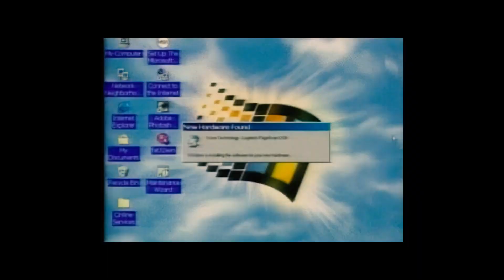BRASILE FUORI DAI MONDIALI 😭😭😭 (Qatar 2022)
Giornata non proprio bellissima per vedere Brasile Croazia. Finito il cammino del Brasile in questi mondiali del qatar 2022. Partita persa ai calci di rigore contro la Croazia.
⚡ La mia ATTREZZATURA e altri CONSIGLI PER REGISTRARE

Loominatry cnfrmd